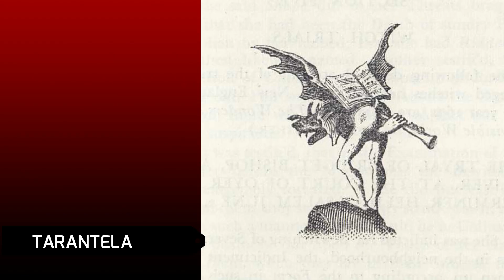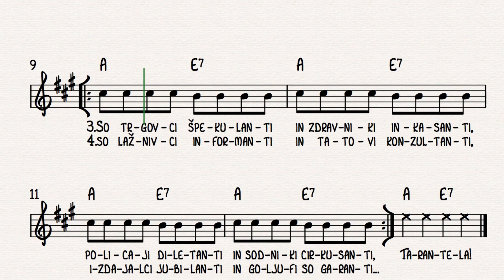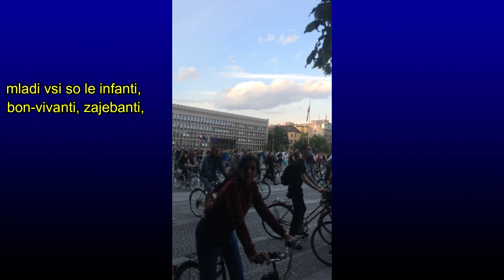Tarantela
(na južnoitalijanski ljudski ples)
(Besne pesmi. ZARŠ CD 064, 2017)

 0
Vlada nas straši:
Če ne pristanete na suženjstvo,
boste šele videli, kako bo hudo!
Svobodni boste – za kazen!
1
Blagostanje naredi ljudi konzervativne,
a bogate lakomne, prevzetne, agresivne;
interesne sfere, jasno da – korporativne,
a pravice prazne so in le dekorativne.
2
Bonitete ekskluziva so ino atraktivne,
birokrate narede pomembno koruptivne,
pametne ideje so zanje destruktivne,
zaman volitve so, saj so manipulativne.
3
So trgovci špekulanti
in zdravniki inkasanti,
policaji diletanti
in sodniki cirkusanti,
so lažnivci informanti
in tatovi konzultanti,
izdajalci jubilanti
in goljufi so garanti …
4
Revščina pa dela iz ljudi nam invalide
in zbog slabe hrane še bolezen rada pride,
kdor hoče preživeti, res mora vse prodati,
od oči do jeter, da so sveži transplantati.
5
Lakota in glad jih žene,
preko morja v dežele,
kjer cedi se med in mleko,
tam na oni strani preko,
kjer nikogar ne poznajo,
v suženjstvo se pač podajo
in prepozno žal spoznajo,
da vsi tu zaman garajo.
 6
Pajek, pajek, pajek nas v mrežo je zapletel,
zdaj visimo napol živi kot kak star škrpêtelj,
da v živo srka nam organe in nam pije kri,
upajmo, da vsaj zaradi nas on dlje živi!
7
Politiki so simulanti,
birokrati prevaranti,
za privilegije so vsi poslanci,
v parlamentu so posranci,
kverulanti, malverzanti,
barantači, zabušanti,
premierji kontrabanti
in ministri ignoranti,
tu so cepci diplomati,
poleg tepci z doktorati,
nesposobni so žiranti,
izkušeni so debitanti,
projektanti emigranti,
pametni so diverzanti,
modreci so hospitanti,
so pogumni arestanti,
so fašisti demokrati,
humanisti so kastrati,
klerikalci naprednjaki,
kardinali očetnjaki,
mladi vsi so le infanti,
bon-vivanti, zajebanti,
so vsi tujci nam mutanti,
vsi drugačni buzaranti …